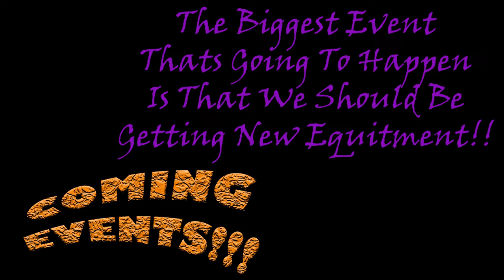Where The Adventure Began For The Mountain Goats!!!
This is just where we started and now where we are.